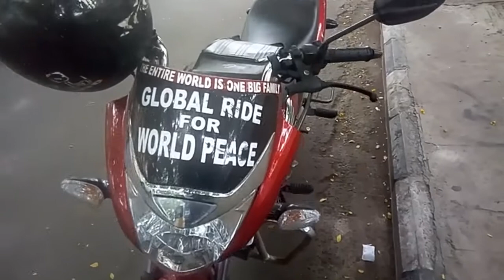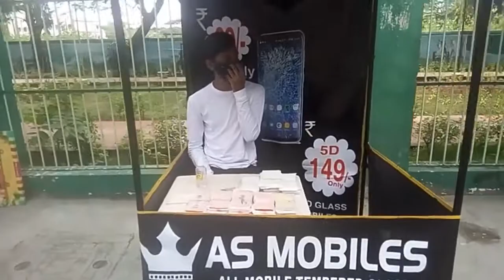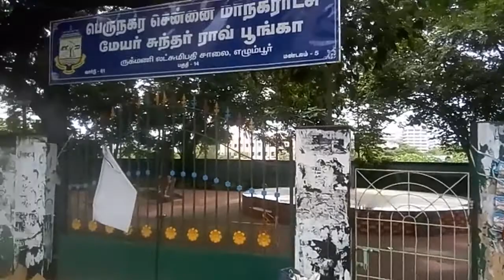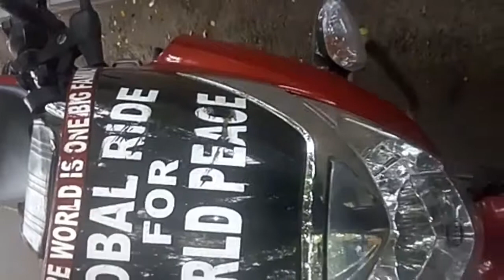Fruits and Vegetables \ Road side Market in Egmore Chennai after Corona \Fresh Vegetables and Fruits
Fruits, Vegetables, Spices, Herbs, Rice, Face masks, Cloths and many of Home need items are selling in Egmore Laxmipathy Salai, Chennai. Some of these sellers are from different jobs. Now during the Corona Period, they need to survive and to take care the family and so they came to the streets to sell. Its nice, everybody wearing face mask and every body working hard. Please visit this place and buy from them. All the vegetables and fruits are very fresh and reasonable price. Wish you all Wonderful day.